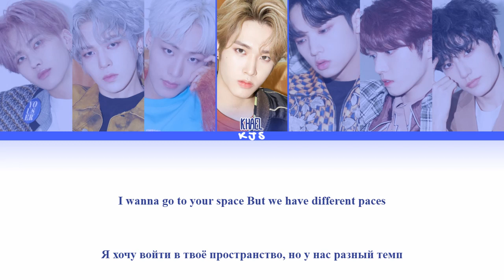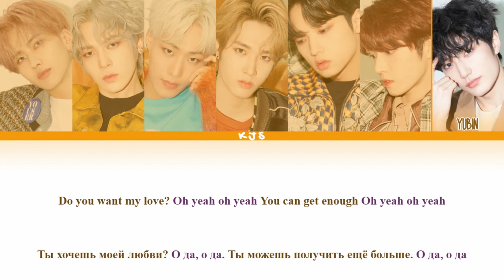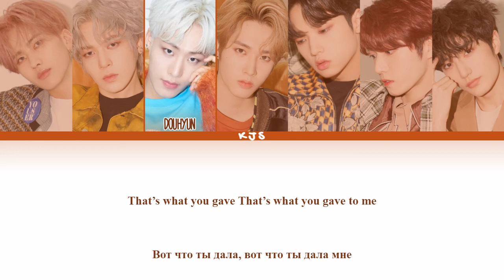MIRAE - SWEET DREAMS [ПЕРЕВОД/КИРИЛЛИЗАЦИЯ/COLOR CODED LYRICS]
Артист: 미래소년 (MIRAE)
Трек: SWEET DREAMS
Альбом: MIRAE 1st Mini Album
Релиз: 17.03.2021